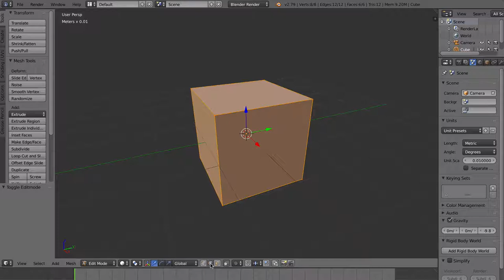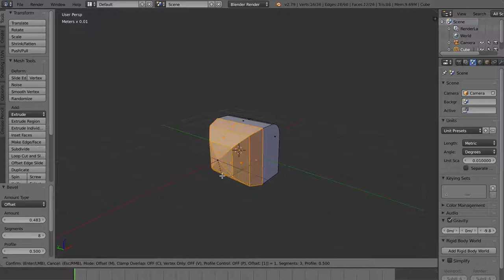Luukku 16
Pehmennä reunaa Bevel-toiminnolla